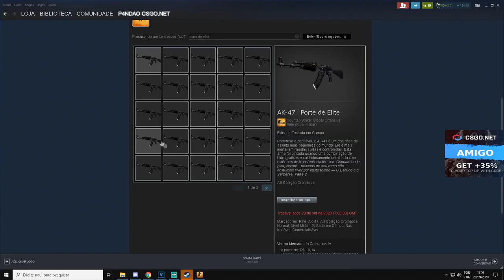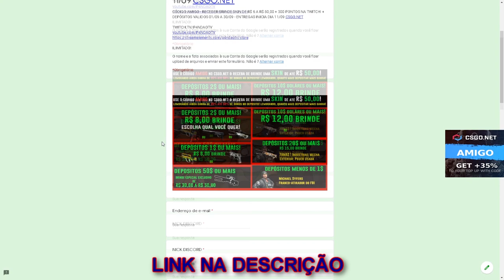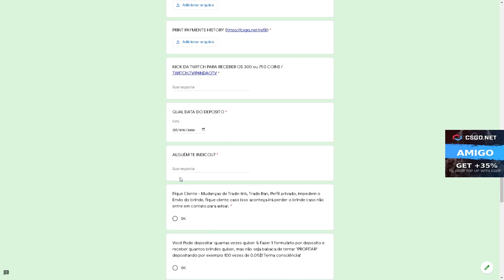ABRINDO MUITAS CAIXAS COM CALL dos INSCRITOS - 3$ CÓDIGO ESCONDIDO